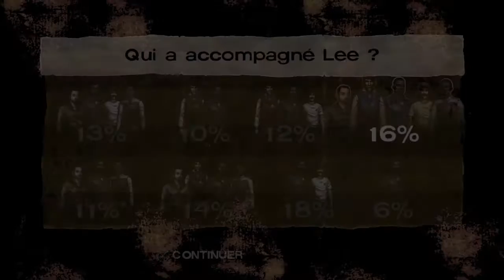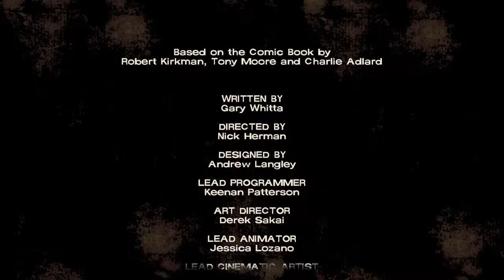Crawford | The Walking Dead: The Telltale Definitive Series - Saison 1 Épisode 4 (3)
On fouille Crawford pour vite partir loin de cet enfer !

NOS RÉSEAUX

MATOS DE MORDECAILLE

Casque-micro: Turtle Beach 70 Recon

Logiciel de montage: ShareFactory
Console: PS4

MATOS DE WOLFYRAM

Micro: Rode NT-USB
Bras de micro: Rode PSA1
Anti-choc pour micro: Rode PSM1

Casque: Turtle Beach Stealth 600

Console: PS4